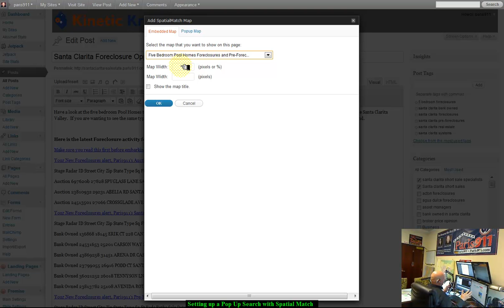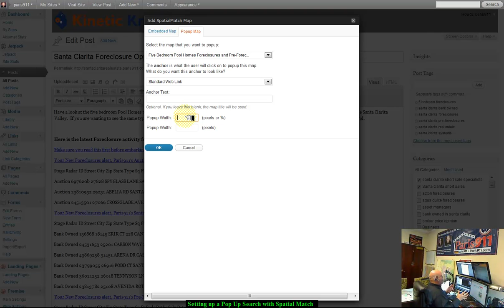How to use the Spatial Match Wordpress plug in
Simple to embed a map or use the pop up type map that I embedded into a single post from our Santa Clarita Foreclosures and Distressed Blog located at santaclaritarealestate.paris911.com This will be the foreclosure update that we completed on November 4, 2011 - this is an awesome system and I hope it serves you well.  Get to our mother site of paris911 dot com and type the word - lifestyle - into the MacBoX to see the functionality of Lifestyle search with spatial match - Here is an updated video on how to build a Custom Search map with the Spatial match plug in for wordpress